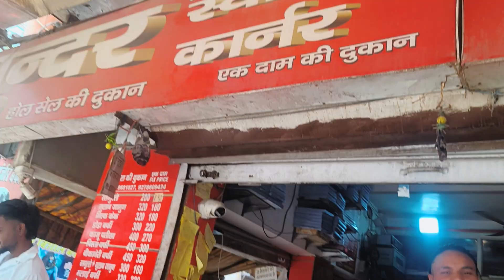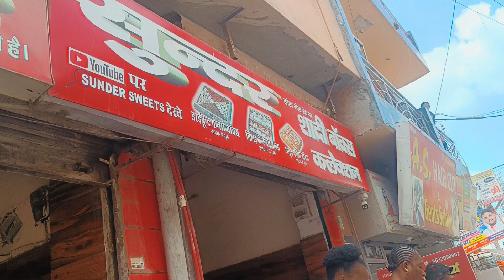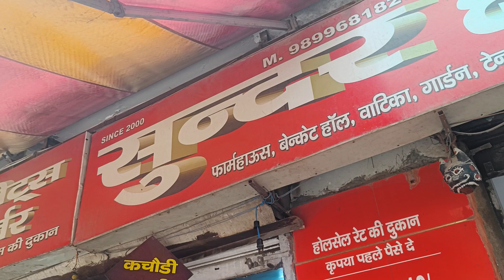Bhandara Nigeria se aake Delhi mein